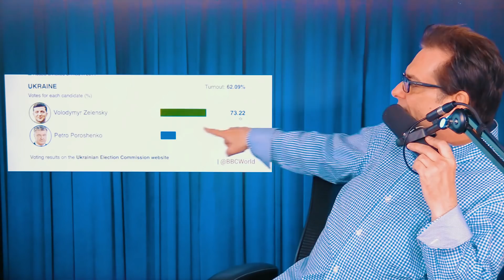Comedian Becomes Ukraine President In Landslide!